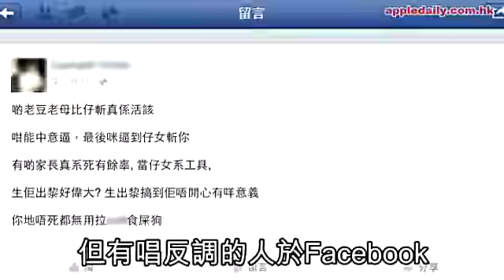碎屍斷掌未搵到 街坊聽到拖嘢聲